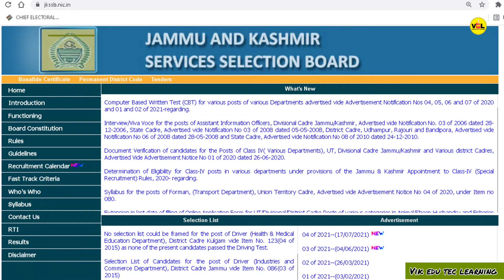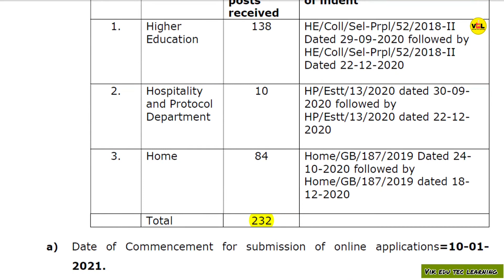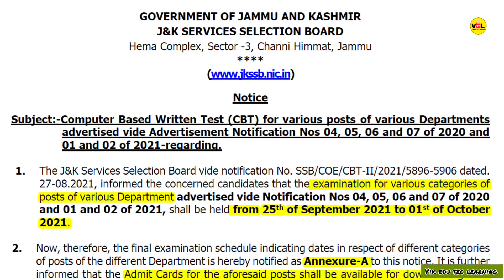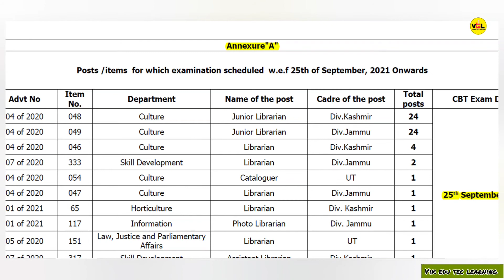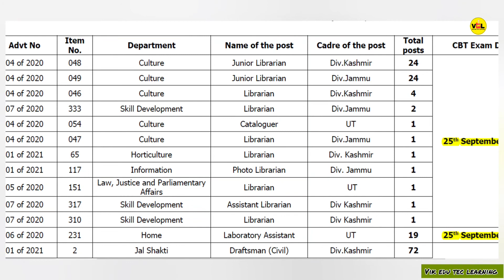𝗝𝗞𝗦𝗦𝗕 𝗻𝗼𝘁𝗶𝗳𝗶𝗲𝘀 𝗳𝗶𝗻𝗮𝗹 𝗱𝗮𝘁𝗲𝘀 𝗳𝗼𝗿 𝗰𝗼𝗻𝗱𝘂𝗰𝘁 𝗼𝗳 𝗖𝗼𝗺𝗽𝘂𝘁𝗲𝗿 𝗕𝗮𝘀𝗲𝗱 𝗧𝗲𝘀𝘁 𝗲𝘅𝗮𝗺𝘀 𝘀𝗰𝗵𝗲𝗱𝘂𝗹𝗲𝗱 𝘄.𝗲.𝗳. 𝟮𝟱𝘁𝗵 𝗦𝗲𝗽𝘁 𝟮𝟬𝟮𝟭.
Hello friends,
So, in this video we will discuss about,
JKSSB Relased ADMIT CARD Date and
𝗝𝗞𝗦𝗦𝗕 𝗻𝗼𝘁𝗶𝗳𝗶𝗲𝘀 𝗳𝗶𝗻𝗮𝗹 𝗱𝗮𝘁𝗲𝘀 𝗳𝗼𝗿 𝗰𝗼𝗻𝗱𝘂𝗰𝘁 𝗼𝗳 𝗖𝗼𝗺𝗽𝘂𝘁𝗲𝗿 𝗕𝗮𝘀𝗲𝗱 𝗧𝗲𝘀𝘁 𝗲𝘅𝗮𝗺𝘀 𝘀𝗰𝗵𝗲𝗱𝘂𝗹𝗲𝗱 𝘄.𝗲.𝗳. 𝟮𝟱𝘁𝗵 𝗦𝗲𝗽𝘁 𝟮𝟬𝟮𝟭 to 01 october 2021

                  👇Full notice👇
Subject:-Computer Based Written Test (CBT) for various posts of various Departments
advertised vide Advertisement Notification Nos 04, 05, 06 and 07 of 2020 and
01 and 02 of 2021-regarding.
1. The J&K Services Selection Board vide notification No. SSB/COE/CBT-II/2021/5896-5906 dated.
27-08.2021, informed the concerned candidates that the examination for various categories of
posts of various Department advertised vide Notification Nos 04, 05, 06 and 07 of 2020
and 01 and 02 of 2021, shall be held from 25th of September 2021 to 01st of October
2021.
2. Now, therefore, the final examination schedule indicating dates in respect of different categories of posts of the different Department is hereby notified as Annexure-A to this notice. It is further
informed that the Admit Cards for the aforesaid posts shall be available for downloading from 15th of September, 2021 onwards from the J&K official The
Candidates can get access to the Admit Cards from main homepage (Hall Ticket Computer Based Test (CBT) 25th of September 2021 to 01st of October 2021) by entering his/her application form number and Date of Birth.
3. The candidates are once again intimated that there shall be negative marking for wrong answers
(0.25 for each wrong answer) attempted in the said examination. The detailed criteria of Selection and Syllabi for the said posts has already been notified and are available on the official
4. Any candidate who does not find his/her Admit Card must represent in the Central Office of
the J&K Services Selection Board, Hema Complex, Sector -3, Channi Himmat, Jammu or Camp Office of the J&K Services Selection Board, Zum Zum Building, Rambagh,
Srinagar with evidence in support of his/her claim. No claim or representation shall be entertained after 20th of September 2021.

This video is only for educational and
informational purposes.

We need your support, share these videos. This channel is yours, we are working for you.

JKSSB_Notification_no_04_05_06_07_and_01_02_admit_card_ date_released
JKSSB_2021_admit card